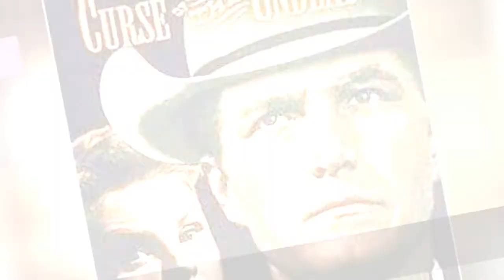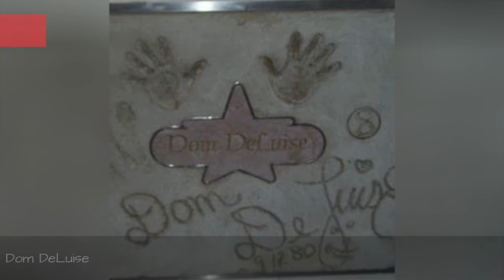Full Cast Of Blazing Saddles Actors/Actresses 🌞 🌝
Blazing Saddles cast list, listed alphabetically with photos when available. This list of Blazing Saddles actors includes any Blazing Saddles actresses and all other actors from the film. You can view trivia about each Blazing Saddles actor on this list, such as when and where they were born. To find out more about a particular actor or actress, click on their name and you'll be taken to a page with even more details about their acting career. The cast members of Blazing Saddles have been in many other movies, so use this list as a starting point to find actors or actresses that you may not be familiar with.Examples include Mel Brooks and Gene Wilder. If you want to answer the questions, "Who starred in the movie Blazing Saddles?" and "What is the full cast list of Blazing Saddles?" then this page has got you covered. This cast list of who was in Blazing Saddles includes both lead and minor roles. {nodes}...more
0:00 - Intro
0:00:08 - Richard Monahan
0:00:15 - Troy Melton
0:00:22 - Tim Sullivan
0:00:29 - Jack Lilley
0:00:36 - Alan Peterson
0:00:43 - Rodney Allen Rippy
0:00:50 - Don Ames
0:00:57 - Danny Sands
0:01:04 - Bert May
0:01:11 - Jerry Trent
0:01:18 - Bill McIntosh
0:01:25 - Joe Yrigoyen
0:01:32 - Alex Brown
0:01:39 - Jerry Brown
0:01:46 - George Dockstader
0:01:53 - Abel Franco
0:02:00 - Jerry Summers
0:02:07 - Aneta Corsaut
0:02:14 - Rick Garcia
0:02:21 - Darrell Sandeen
0:02:28 - Rod McGaughy
0:02:35 - Jack Perkins
0:02:42 - Kenny Endoso
0:02:49 - Ben Frommer
0:02:56 - Karl Lukas
0:03:03 - Frankie Van
0:03:10 - Tom Steele
0:03:17 - Harvey Parry
0:03:24 - Don Megowan
0:03:31 - Ira Miller
0:03:38 - Bill Catching
0:03:45 - Richard Collier
0:03:52 - Boyd Morgan
0:03:59 - David Cadiente
0:04:06 - Ralph Manza
0:04:13 - Carol Arthur
0:04:20 - Dick Crockett
0:04:27 - Hal Needham
0:04:34 - Beans Morocco
0:04:41 - John Furlong
0:04:48 - Liam Dunn
0:04:55 - Alex Karras
0:05:02 - John Hillerman
0:05:09 - Hank Robinson
0:05:16 - David Sharpe
0:05:23 - Chuck Hayward
0:05:30 - Burton Gilliam
0:05:37 - Patrick Labyorteaux
0:05:44 - Robert Ridgely
0:05:51 - Count Basie
0:05:58 - George Furth
0:06:05 - David Huddleston
0:06:12 - Harvey Korman
0:06:19 - Slim Pickens
0:06:26 - Gene Wilder
0:06:33 - Mel Brooks
0:06:40 - Cleavon Little
0:06:47 - Sally Kirkland
0:06:54 - Dom DeLuise
0:07:01 - Madeline Kahn